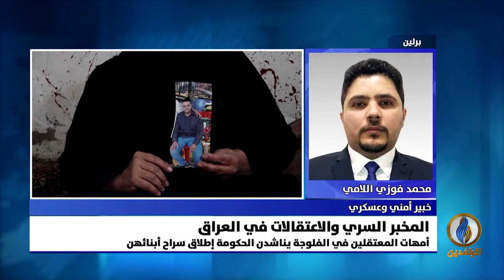مداخلة محمد فوزي اللامي بشأن المخبر السري في العراق ودوره في عمليات الاعتقالات التي تطال الأبرياء